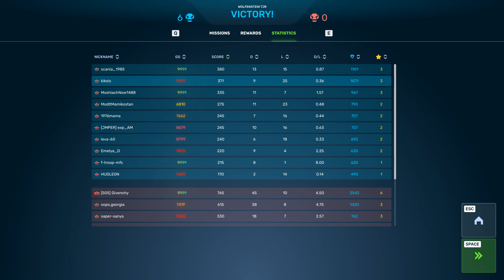[505] Givenchy, oops.georgia. They lost anyway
tanki-online gaming